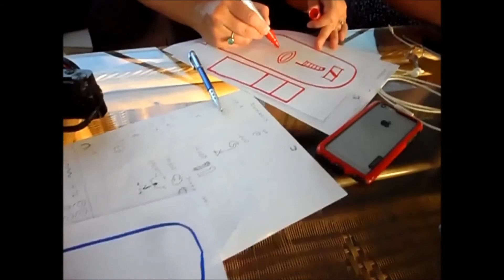HIEROGLYPHS FOR ALL - SS SUDAN 2015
Steam Ship Sudan 2015

الهيروغليفية للجميع
على الباخرة السودان 2015